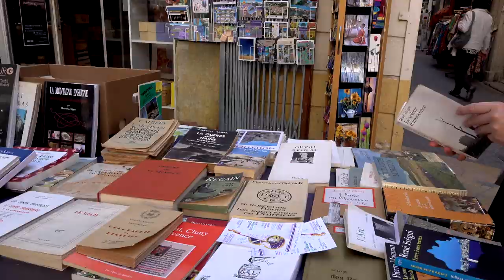Emmanuelle Lambert - Giono, furioso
A l'occasion du salon "Les Correspondances" à Manosque, rencontre avec Emmanuelle Lambert autour de son ouvrage "Giono, furioso" aux éditions Stock. Rentrée littéraire automne 2019.